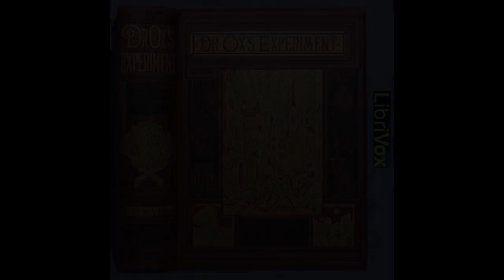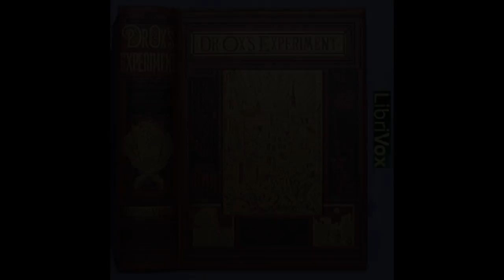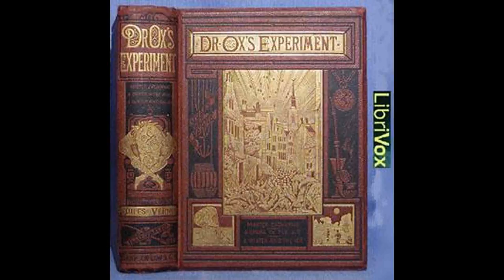Doctor Ox's Experiment by Jules Verne